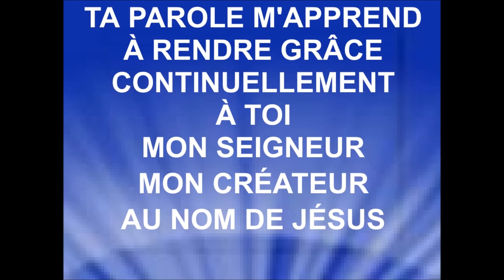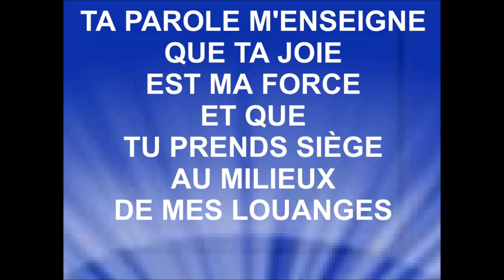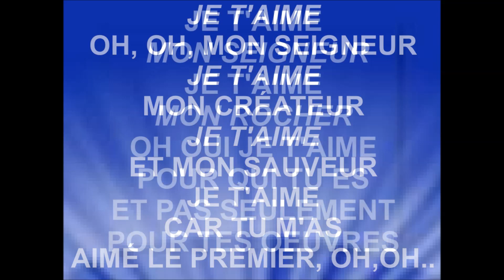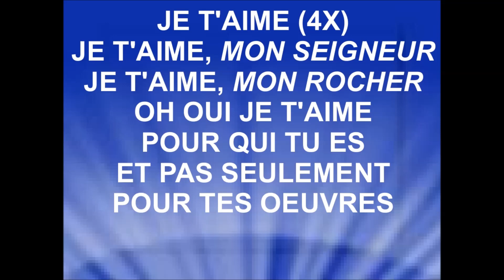JE T'AIME - Habiba - Album ''Éternel''